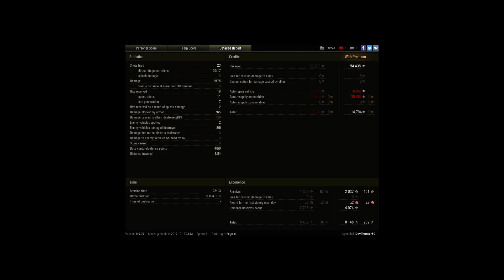Tiger (P), Fjords, Standard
Player: Shadowrealm50 [HAVOK]